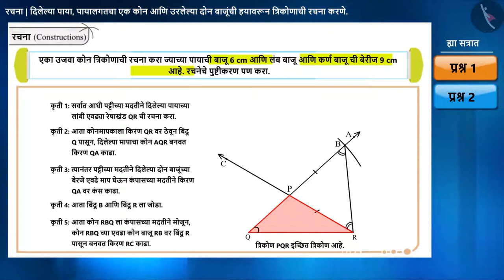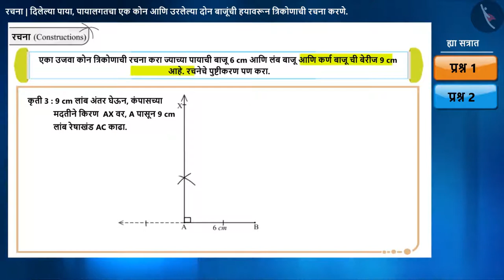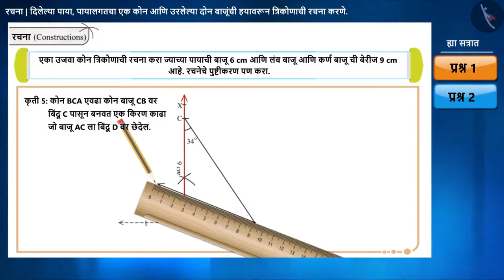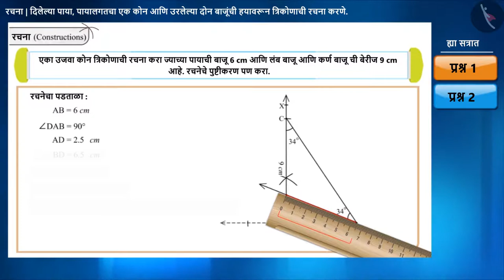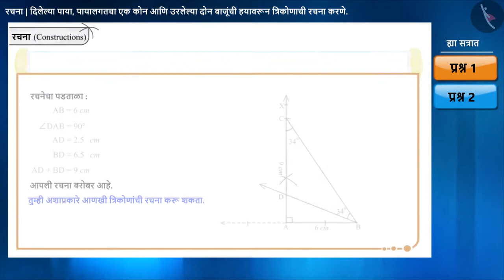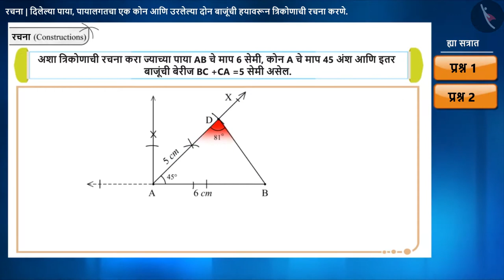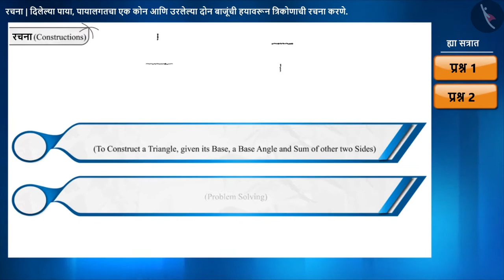त्रिकोणाची रचना: भाग-1|Part 2/2|Construction of triangle- Part 1|Marathi|Class 9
त्रिकोणाची रचना: भाग-1|Part 2/2|Construction of triangle- Part 1|Marathi|Class 9 | प्रायोगिक भूमिती | कक्षा 9 | NCERT | रचना

Construction of triangle- Part 1 | Practical Geometry | Grade 9 | NCERT | Constructions

Welcome to part 2 of Construction of triangle- Part 1. In this video, we will discuss various examples of Construction of triangle- Part 1.